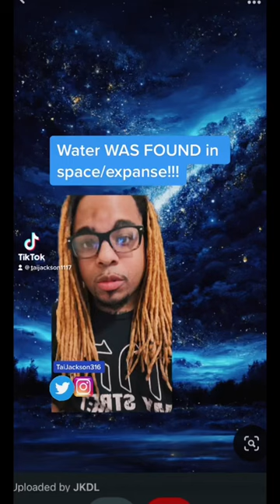Water was FOUND IN SPACE PROVING Genesis!